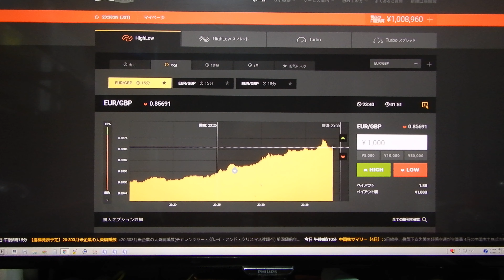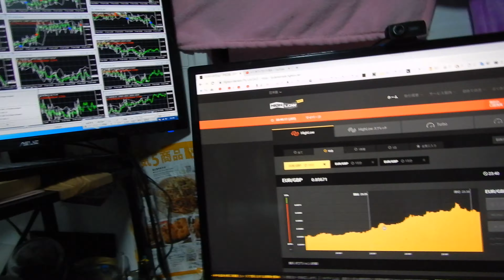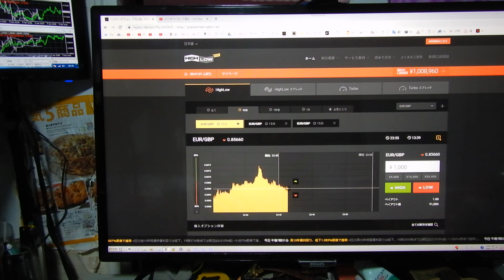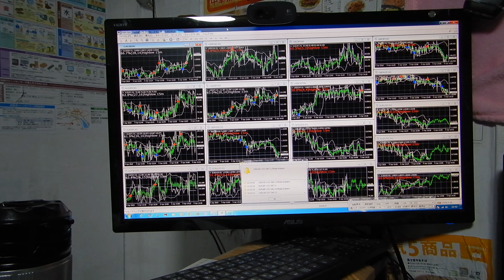2016年にズルトレーダで世界1位のバイナリーオプションのスペシャリストで１億円近く投資していた半間巌先生です。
5時間で１千万円稼いでいるバイナリーオプションのインジケータのダウンロードの紹介です。